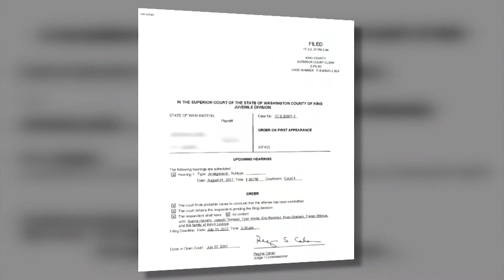'They are so missed every day': Mothers of Seattle I-5 hit-and-run victims speak out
Antonio Lopez is charged with two counts of vehicular manslaughter related to a fatal crash in February.